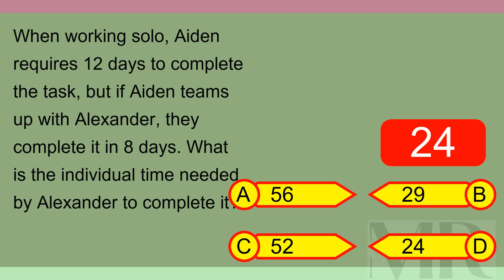Brain Teaser MCQ X 15Jan24 2014